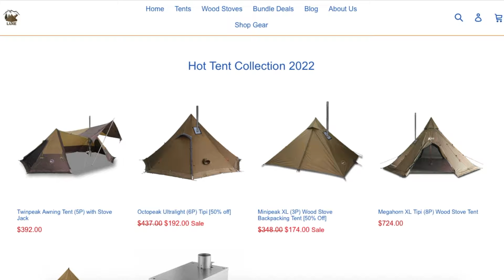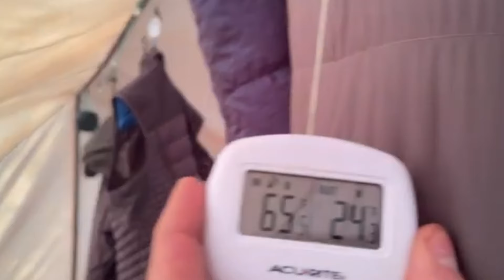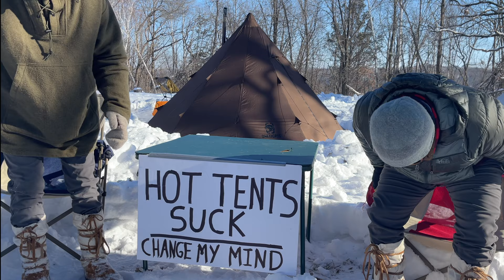Hot Tents Suck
Relax! The thumbnail is a bit dramatic. In this video I explain the 5 reasons why I am not ready to buy a hot tent. I as well as my friends Rob, Miyagi, and Danny also explain the benefits of a hot tent. I invade the Hot Tent Hoedown and challenge them to change my mind on hot tents. Did they? Watch the video. :-)

Check out the youtube channels for Rob and Miyagi

Check out Danny's company Superior Gear, who is a favorite of Shug and was voted the Best Winter Hammock by Backpacker Magazine.

My Winter Camping Sleep System when I hot tented:
Marchway Ultralight Folding Cot:

Invoker Camping 3 Inch Sleeping Pad:

Loco Libre -20 Degree Ridge Reaper with 900 - fill power goose down

Hammock Gear 0 Degree Burrow and 20 Degree Burrow Stacked-

Gear I frequently Use:
Backpack - Lite AF Curve 40L with Full Suspension -

Top Quilt-
UGQ Outdoors 20 Degree Bandit -

Garmin In-Reach Mini Communicator

Brooks Cascadia 15 Trail Runners -

6 Moon Designs UL Umbrella -

Custom Printed Dual Pocket Gadget Bag from Hilltop Packs-

Cascade Mountain Tech Hiking Poles-

Toaks 550ML Cook Pot-

Toaks Long Handle Spoon

Sealskinz Waterproof Socks -

CNOC 2 Liter Water Bag -
currently unavailable

Sit Pad -

External Microphone - Shure AMV88-

Ultrapod Lightweight Camera Tripod-